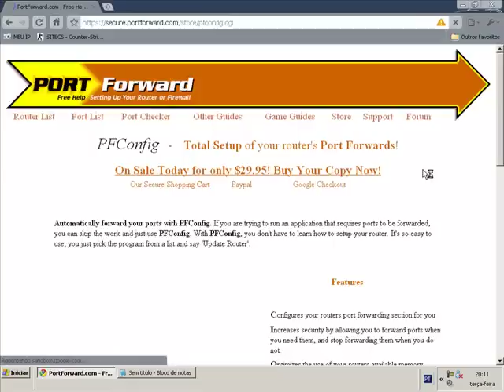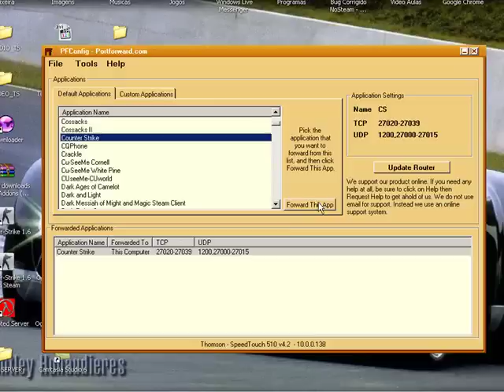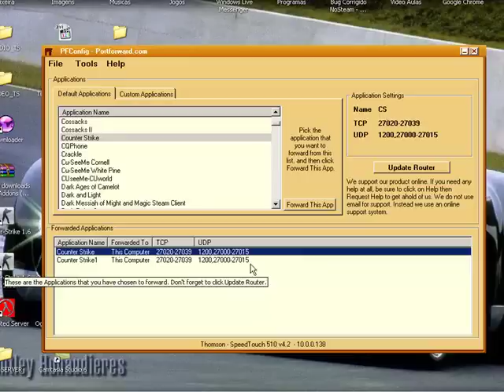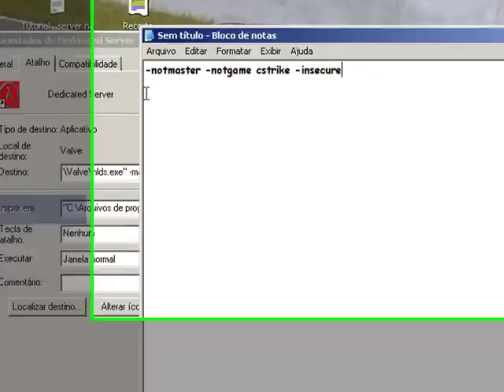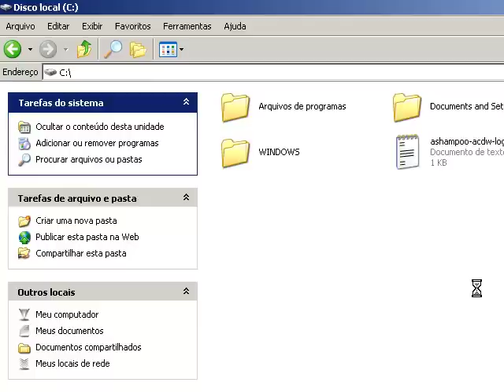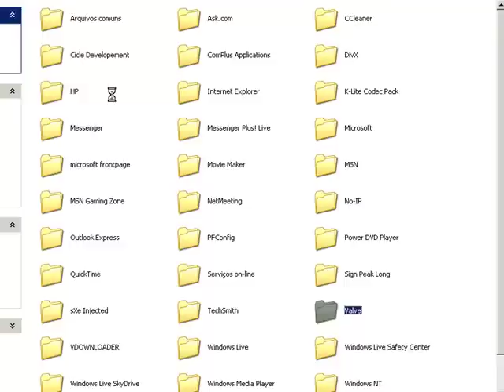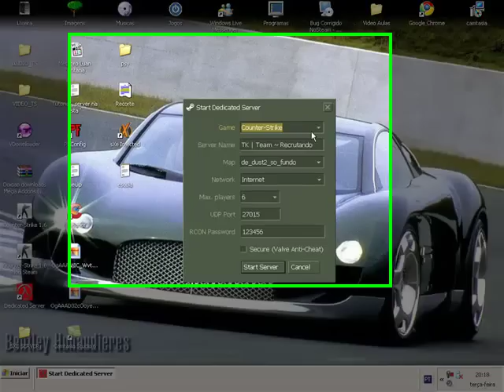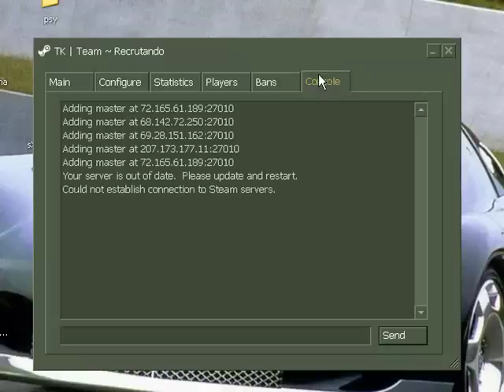Como abrir as portas do seu modem [SEM SENHA] e criar sv de cs 1.6